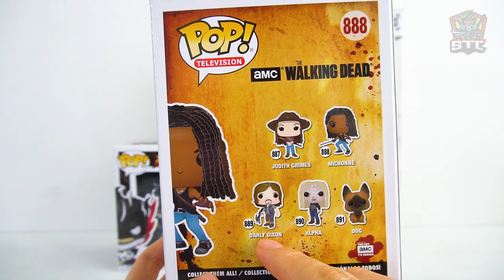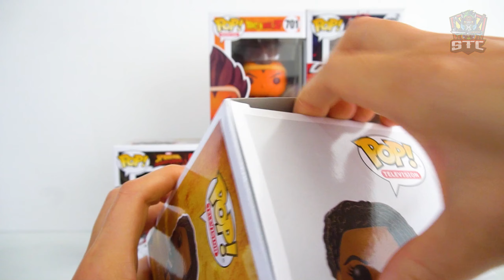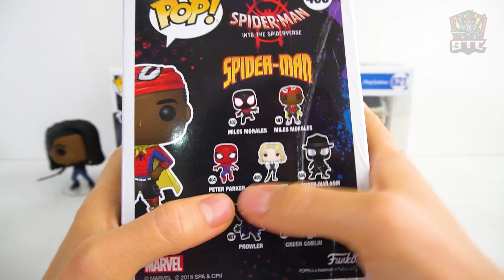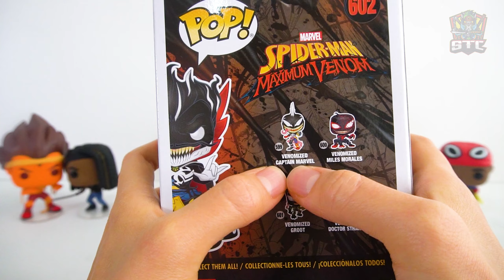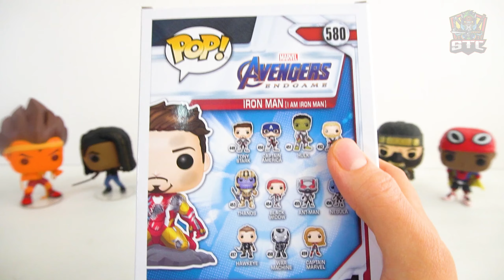UNBOXING IRONMAN, VEGETA, MILES MORALES, DOCTOR STRANGE VENOMIZADO FUNKO POP STC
Unboxing de juguetes funko pop superheroes iron man, miles morales, doctor strange venomizado. Funko pop brilla en la noche yo soy ironman edicion endgame avengers. Unboxing de juguetes de super heroes.

Este unboxing y reseña (review) tiene como fin informar sobre la funcionalidad del producto mostrado, Las opiniones de este video son estrictamente mías y no estamos afiliados a ninguna de estas empresas. El video está dirigido a jóvenes y adultos que les gusta coleccionar o aquellos interesados en este tipo de producto. Ninguna de las compañías mencionadas nos está pagando por hacer este video.

La Animación, Edición de Video, Fotografia y Arte son creados por STC (Super Toys Collection). Todos los logos y trademarks de los Videojuegos de Playstation, Xbox, Nintendo y PC le corresponden a sus respectivos dueños del copyright y trademark.